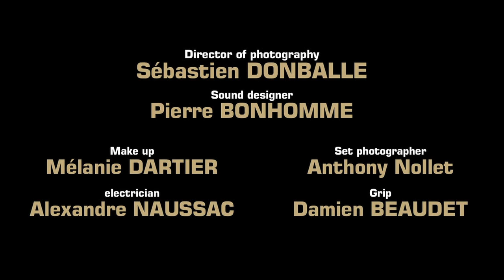FLY DANCE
New movie "fly dance" shot with canon 7D in 60 fps with twixtor. 5000 fps

***INSTRUCTIONS TO ACHIEVE PERFECT SLOW MOTION***
first off you need to have good footage. If you don't want to have any warping or artifacts try to have a clean background behind the subject that is being slowed down. As you can see in this video the slow motion only occurs when i am in the sky. (warping does occur but since the sky is basically the same colour you can't see it. I would have to say getting good footage is 90% of this effect. when i import my footage to premiere or after effect i make sure that i choose the right frame rate that i filmed in. (720p 60fps). when you apply twixtor to the video you need to also make sure the settings comply with your video. make sure your input framer rate is exact! i thought my camera shoots 60fps but it actually shoot 59.94. make sure you are exact. based on your footage from there you will have to play with it. try different blend modes etc..